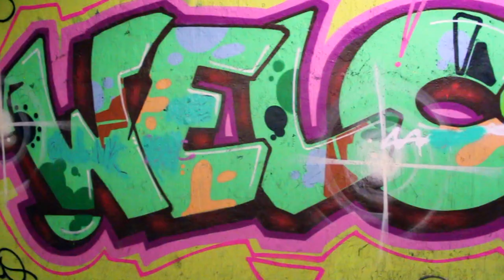STAR TEAM BAND - DESDE EL FONDO DE MI CORAZON (UNA VEZ MAS) video oficial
Film by: Klazey Productions
Special thanks to Brazil & Beba for their outstanding performance in this video!